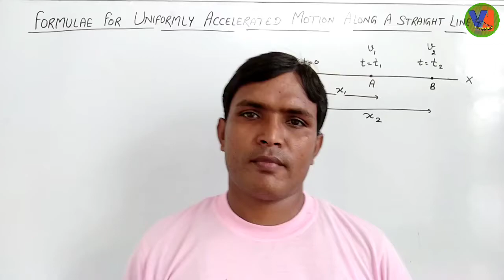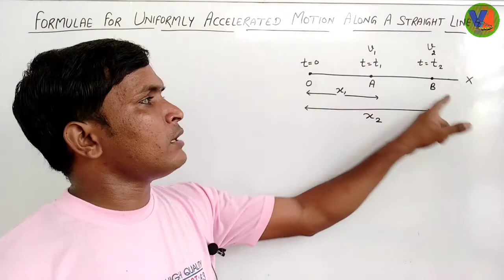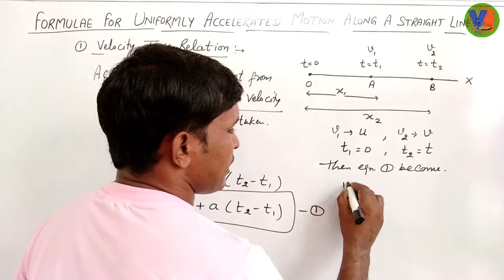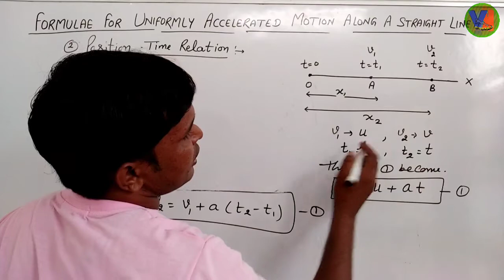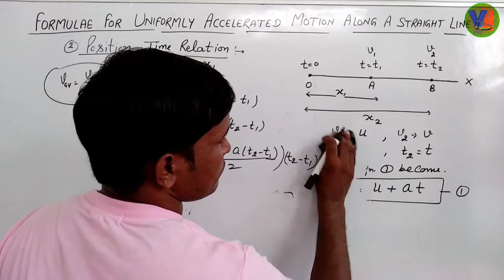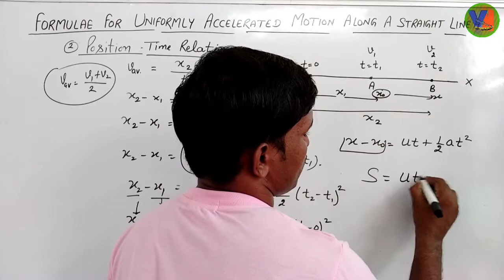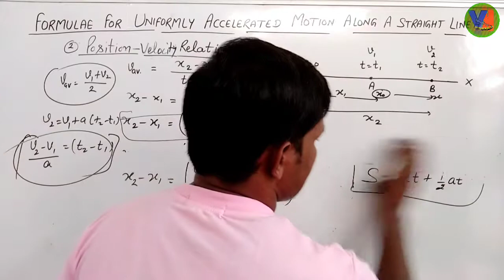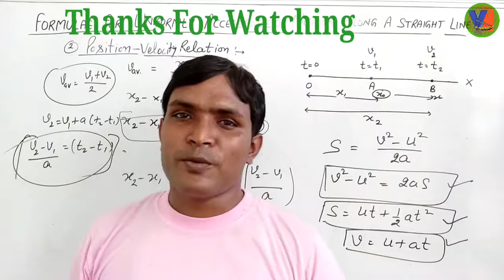Formulae For Uniformly Accelerated Motion Along a Straight line||Position-Time Relation|V-T Relation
SIR VIJAY KUMAR
SIR VIJAY KUMAR PHYSICS CLASSES